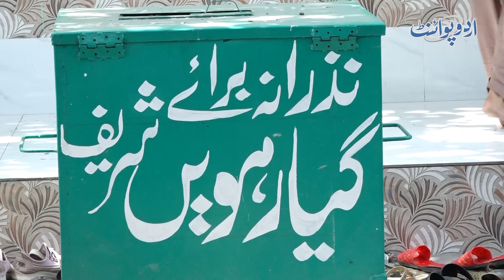Pir Ne Camera Ke Samne Larki Aur Larke Ke Jinn Nikal Diye - Jinn Ka Anchor Pe Hamla, Kapre Phar Diye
In this video, witness a shocking incident where a spiritual leader successfully removes jinns from a young girl and boy in front of the camera. The jinn attacks the anchor and tears clothes in the process.
Anchor: Imran Butt